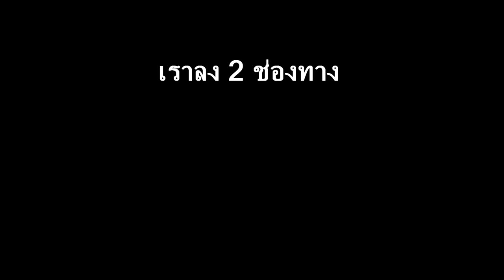10 อันดับหนังทำเงินสูงสุดที่ไม่ใช้ภาษาอังกฤษในเรื่อง